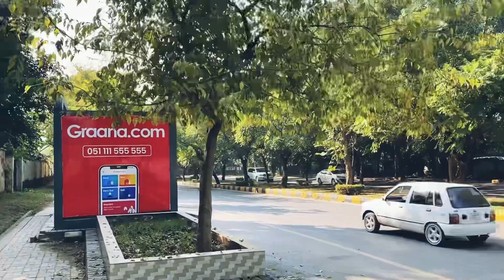Islamabad Roads Walking ASMR